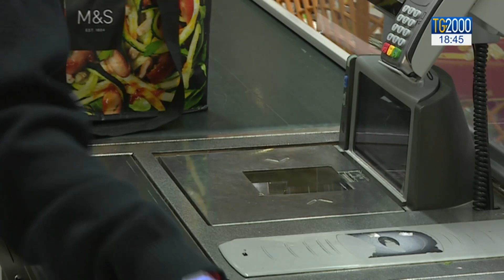Famiglie sempre più povere, aumentano prezzi di prima necessità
Nel quotidiano le famiglie italiane sono alle prese con il rischio di povertà che si fa ogni giorno più concreto. La penuria di risorse diventa drammatica con i super rincari dei beni di prima necessità. Nel servizio di Luca Licata le voci di chi ha problemi a fare la spesa.